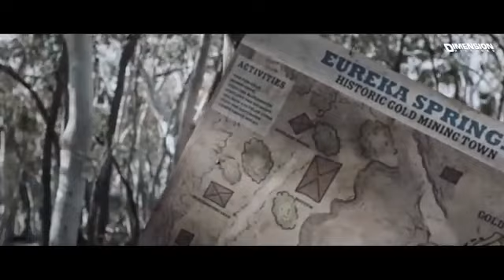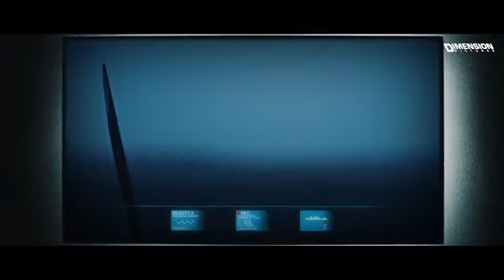WRONG TURN : Blood Game - Hollywood Movie Hindi Dubbed | Hollywood Horror Movie Hindi Dubbed Full HD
Uploaded: Nov 7, 2022·10.1M Views·65.6K Likes

Presenting Hollywood Movies In Hindi Dubbed Full Action Horror HD (सुपरहिट ब्लॉकबस्टर हिंदी डब्ड मूवी, हॉलीवुड मूवी इन हिंदी डब्ड फुल हॉरर) "WRONG TURN : Blood Game". Exclusively on ...